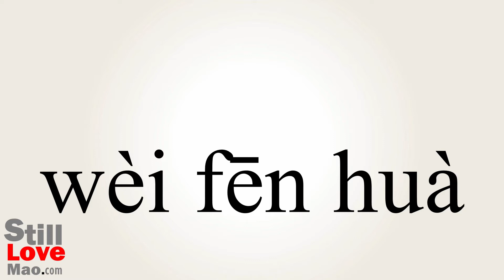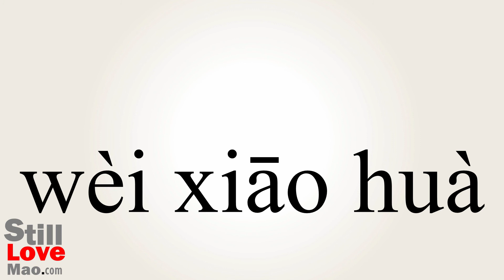How to Say Undigested in Chinese